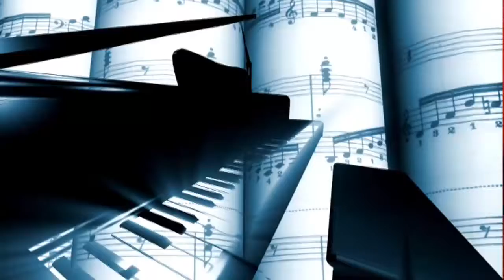I've Got Rythm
Jia Li Tung